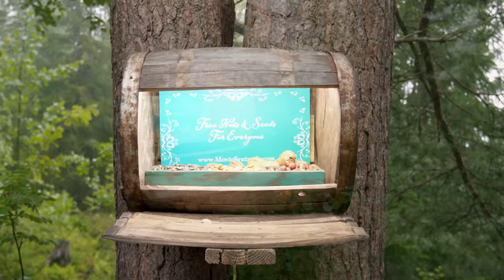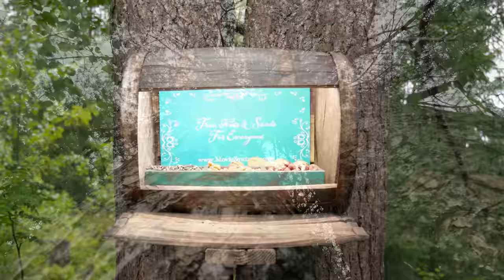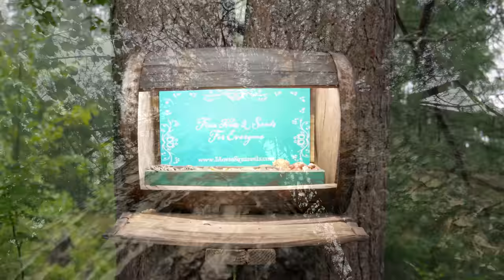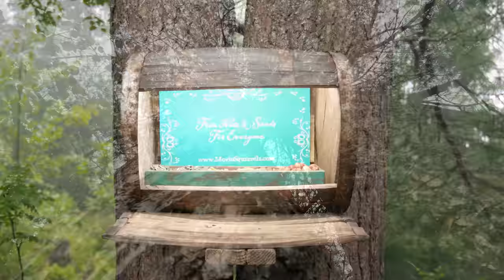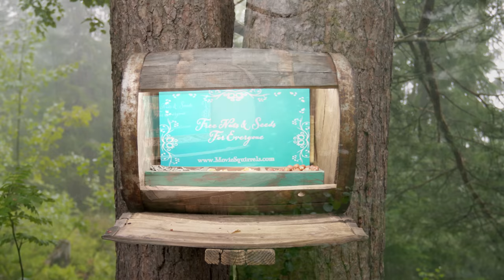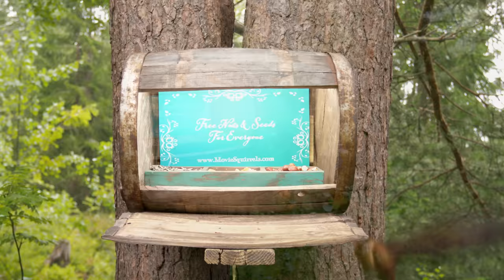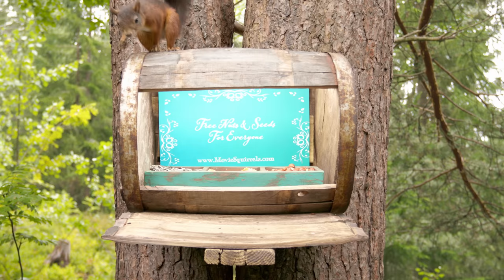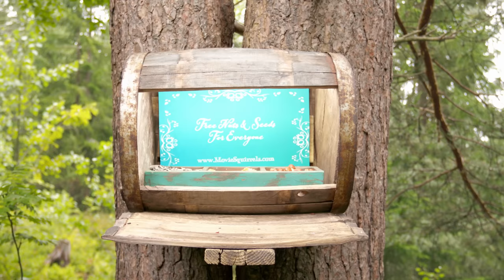🌰 A Barrel of Nuts: Tranquil Squirrel Retreat in Norway 🐿️ | 1-Hour Relaxation & Entertainment 🌳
Welcome to our enchanting Norwegian woodland retreat, where adorable red squirrels steal the show! Sit back, relax, and immerse yourself in the serene world of our old barrel squirrel feeder, nestled high in the trees of scenic Norway.

🐿️ Meet the Stars: Watch as these agile red squirrels put on a captivating acrobatic display as they feast on a barrel full of tasty nuts & seeds. Their playful antics and dexterity will leave you smiling.

🌿 Nature's Symphony: Immerse yourself in the calming sounds of nature as our bird friends provide a soothing soundtrack of high-quality birdsong. It's like having your own personal forest orchestra.

🌎 Ideal for Nature Enthusiasts Worldwide: Whether you're seeking relaxation, enjoy watching squirrels, or want to entertain your cat or dog, this video is suitable for you.

📚 Study & Work Companion: Looking for a peaceful background to boost productivity? Let the sights and sounds of nature transport you to a place of focus and tranquility while you work or study.

🐕 Pet Entertainment: Does your pet need some entertainment? Many cats and dogs find the playful antics of squirrels irresistible. Watch as they get captivated by the action on screen!

🌳 Get Close to Nature: Even if you're miles away from the great outdoors, this video brings the beauty of nature right to your screen.

🌟 Why you should watch "A Barrel Of Nuts"?
1-hour video for extended relaxation
Mesmerizing squirrel interactions
Authentic Norwegian wildlife experience
Ideal for pet entertainment
Background ambiance for work and study

Join us on this delightful journey into the world of red squirrels and the calming embrace of nature. Hit play and unwind with "A Barrel Of Nuts".